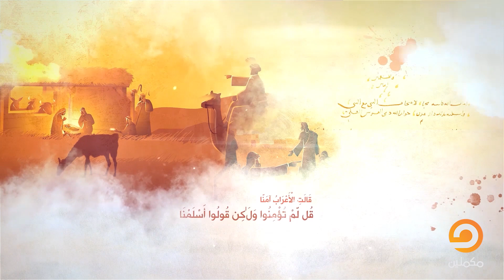الاستسلام لأمر الله في حياة إبراهيم عليه السلام|| الحلقة الـ 18 من برنامج واحة المرسلين